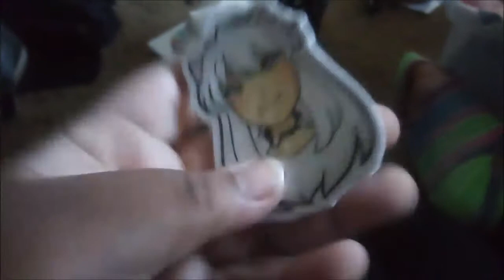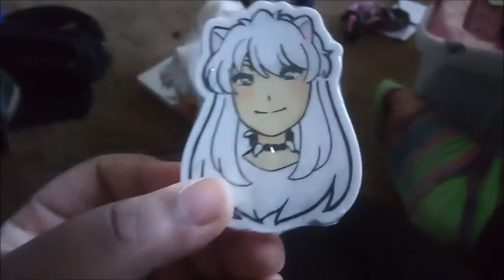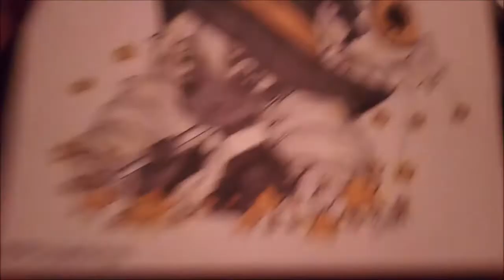Vlog#151: "Lost Footage"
Wow! It's been ages since I have uploaded a vlog. Just been not feeling social media much, so I kinda took a break if you will. Still upset i lost some footage, but oh wells. I'll make it up to you next time!